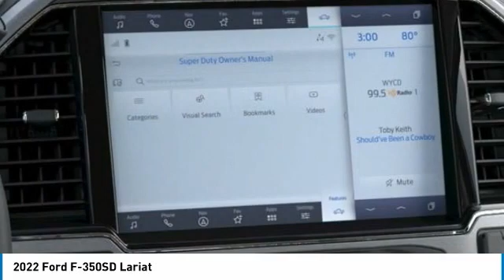2022 Ford F-350SD 220172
2022 Ford F-350SD Lariat

Brighton Ford
8240 W Grand River Rd

4WD.brbrIcncslvr 2022 Ford F-350SD Lariat 4WD Automatic Power Stroke 6.7L V8 DI 32V OHV Turbodiesel All vehicle pricing is shown with A/Z pricing. Not all buyers will qualify for all discounts/rebates/pricing plans shown. Please see dealer for complete details and to find out what pricing you qualify for. Brighton Ford is conveniently located off of Grand River Road in Brighton, Michigan. Brighton Ford is near the intersection of I-96 and US-23 in Brighton, Michigan. We have the largest selection of used trucks, used cars and used SUVs with over 200 pre owned vehicles in stock! Brighton Ford serves all nearby cities including South Lyon, Howell, Fenton, New Hudson, Novi, Ann Arbor, Whitmore Lake, Lansing, Detroit, Toledo and Flint.